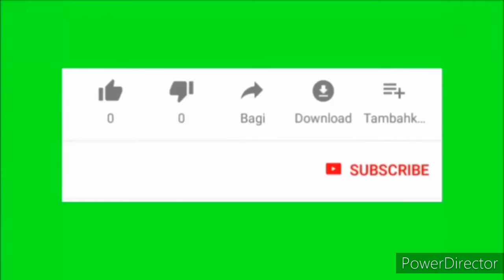Best cameras in the world 2020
In this video I have shown best cameras in this world. I have shown images of the cameras